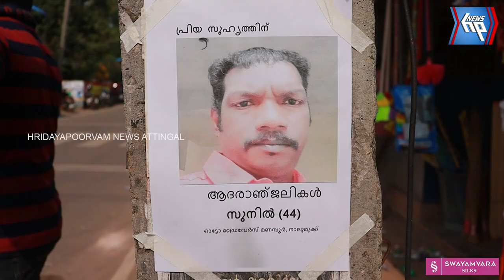വാഹന അപകടത്തിൽ മരിച്ച നവജാത ശിശു ഉൾപ്പെടെയുള്ളവരുടെ മൃതദേഹം സംസ്ക്കരിച്ചു